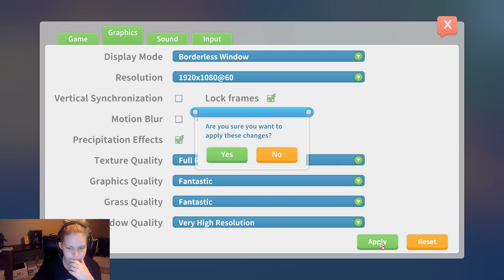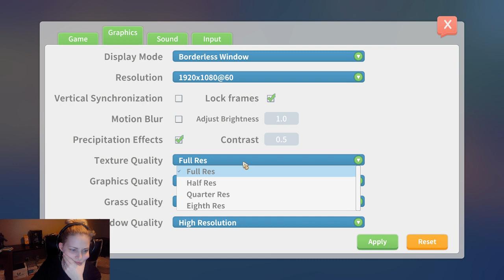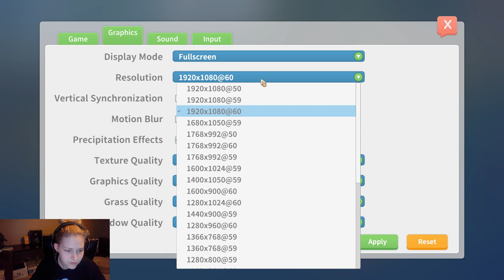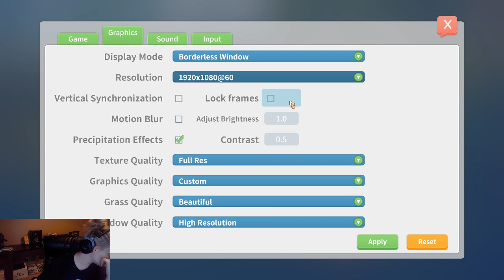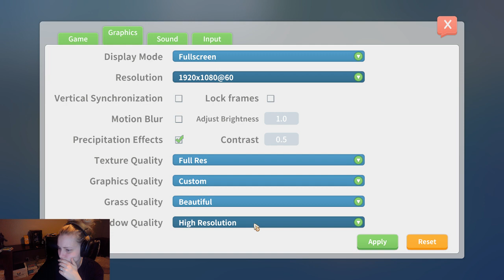Minesweeper (Jan 19, 2019)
00:00:00 ☕ Just Chatting
00:22:52 🎮 Minesweeper
01:41:54 ⏩ chit-chat
01:54:20 ⏩ back to game
02:17:31 ⏩ sub shout-outs